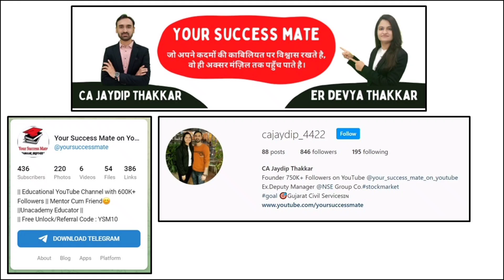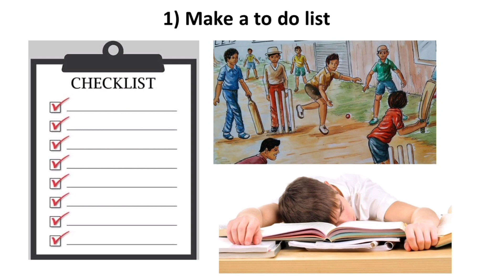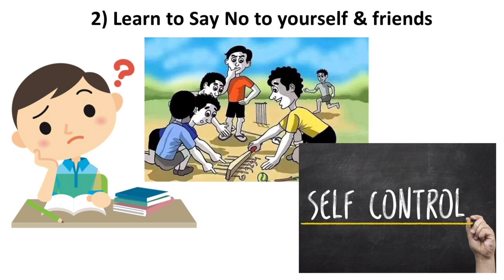How to stay focused while studying | How to concentrate on studies | Your Success Mate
🥁🥁 ALERT 🥁🥁

⏰🔴🔴PRICE RISE COMING SOON!⏰🔴🔴

Links🔗

Hurry Up !!
Offer valid till May 19

Enrol Now to Save More🤩🥳